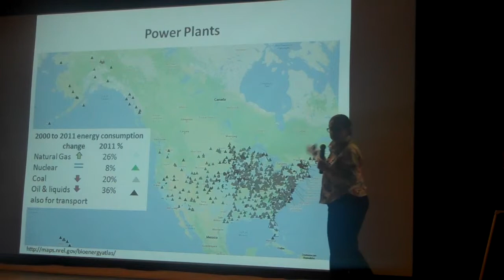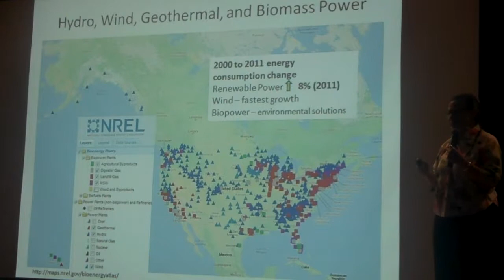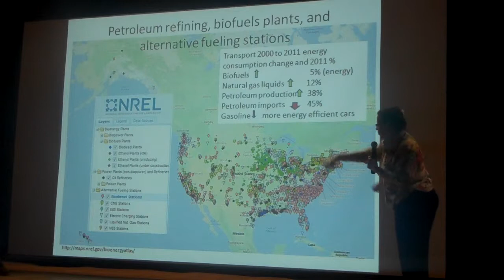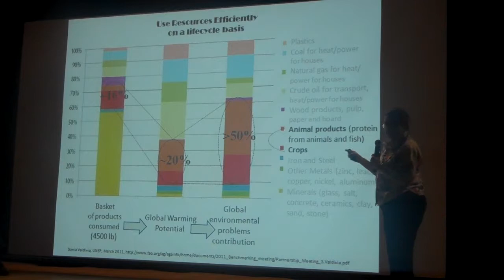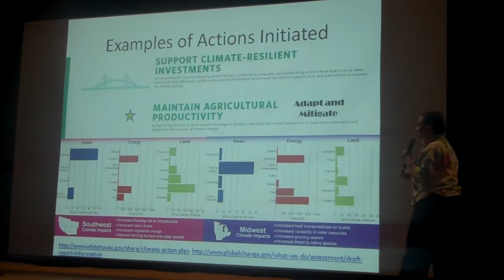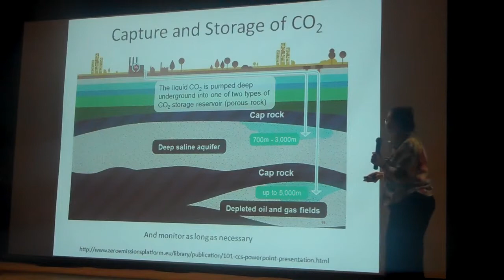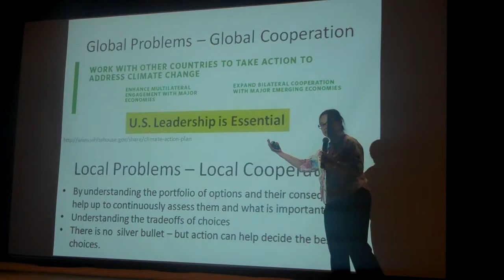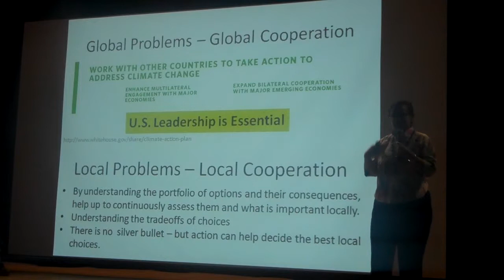Helena Chum at the OFA Climate Change Symposium, 8 15 13, Part 2